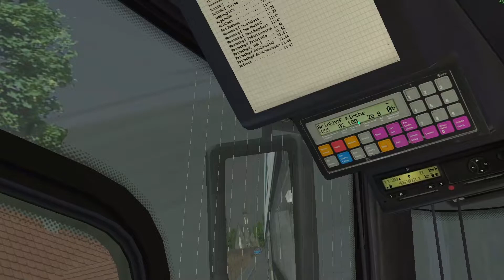Omsi der Omnibussimulator 2 Folge 118